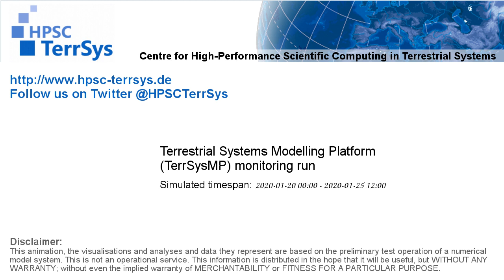TerrSysMP monitoring run 2020-01-20 - runoff - Europe (132h)